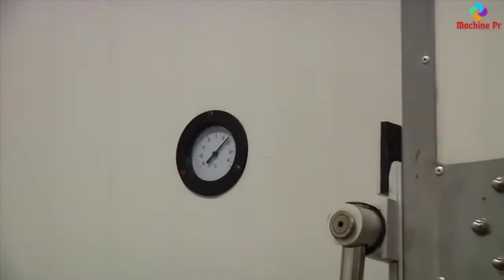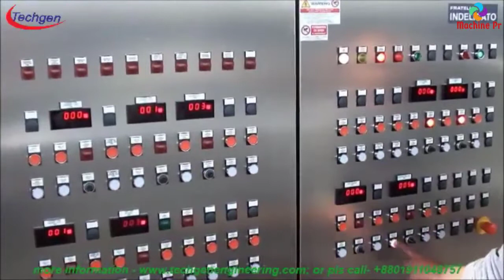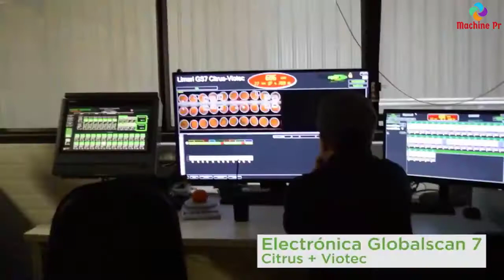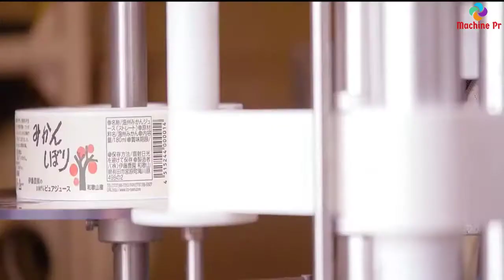Amazing Modern Orange Juice Production Process Inside Factory, 2021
work hard and honesty is the best policy.